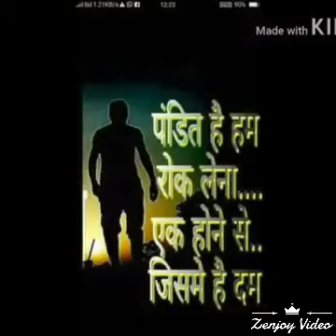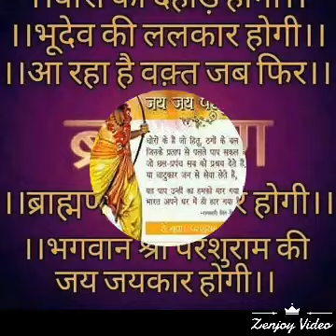Sk. Mishra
Baramn ka khof